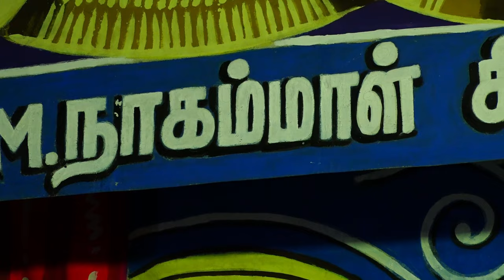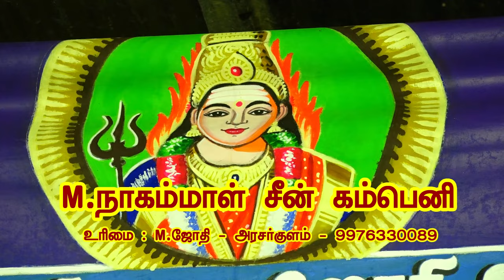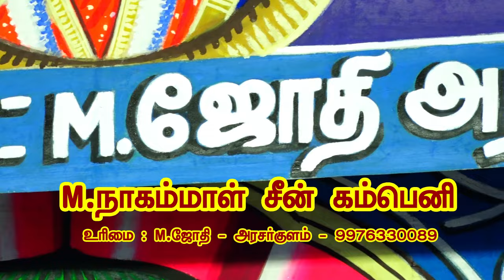வண்ண திரையகம் அமைத்துத்தர தொடர்புக்கு அரசர்குளம் M.ஜோதி 9976330089